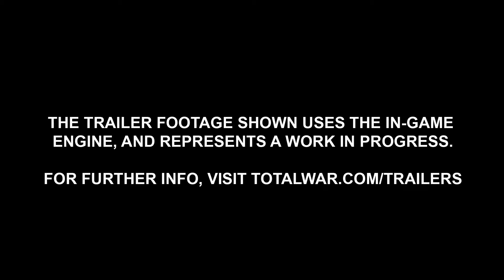Total War - Warhammer tour - PC Mac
Independent games channel - gamezplay.org - Covering many leagues in size, the Old World of Warhammer Fantasy Battles is as diverse as it is perilous; the infested forests that surround the Empire’s cities, to the lakes and groves of Bretonnia; from the mountain passes guarded by the Dwarfs, to the bleak moors and haunted marshes of Sylvania. And in the north are the ice-clad lands of Norsca and beyond that… darkness and insanity reign supreme.

To follow on from this, a new series of ‘Battlefield Briefing’ videos will be released on the Total War YouTube account in the coming weeks showing elaborated and detailed visual accounts of the various environments and battlefields in Total War: WARHAMMER.

A fantasy strategy game of legendary proportions, Total War: WARHAMMER combines an addictive turn-based campaign of conquest and empire-building with explosive, colossal, real-time battles, all set in the vivid and incredible world of Warhammer Fantasy Battles. Total War: WARHAMMER will release on 24th May 2016 and is available now to pre-order